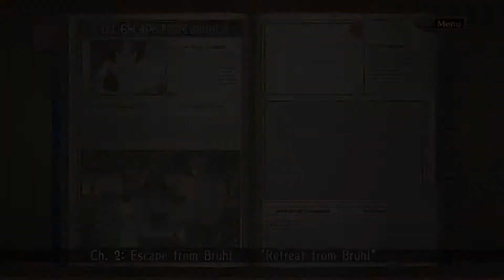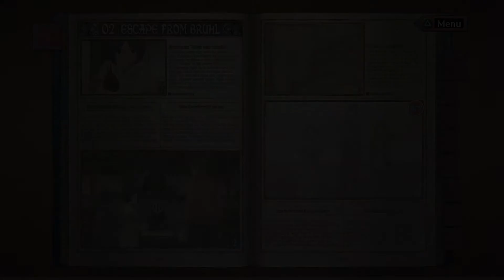Valkyria Chronicles Remaster Ch:02Escape From Bruhl Rank A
Capítulo 02 escapando de Bruhl hora de dar no pé e mas um Rank A